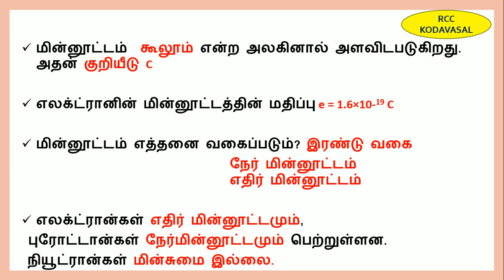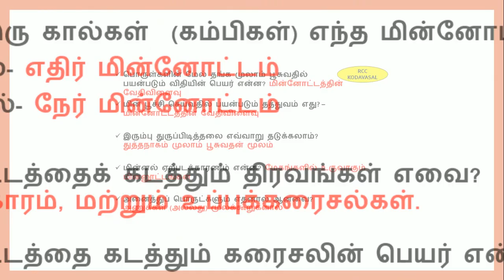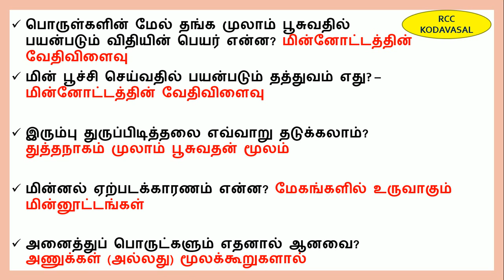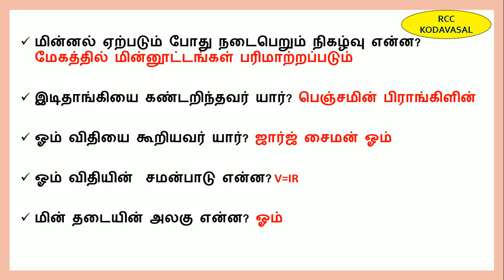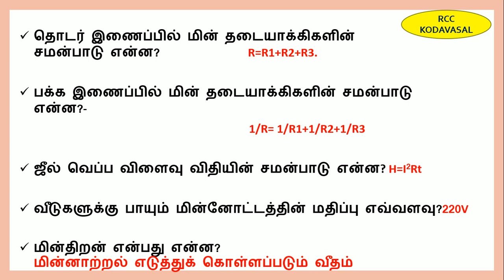TNPSC மின்னியல் 9 TH STD SCIENCE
EDUCATION
மின்னியல்  9 TH STD SCIENCE